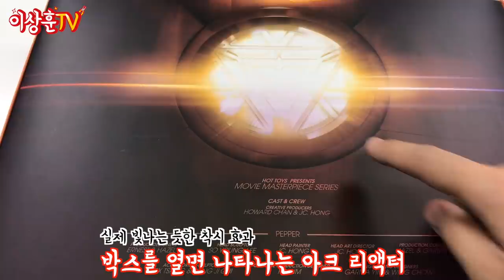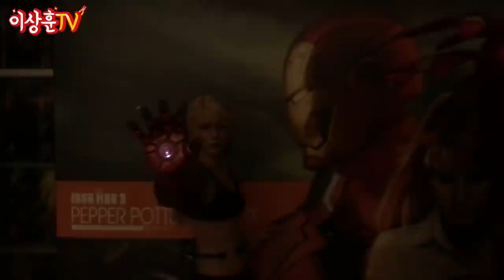[HotToys] 페퍼포츠 & 아이언맨 마크9! (영화스포있음)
상추들 어서와 후추양은 처음이지?
아이언맨3에서 보여준 전투력이 엔드게임에 와서 폭발하다!?
페퍼포츠와 아이언맨 마크9합본을 준비해봤습니다.

**본 영상은 영화 아이언맨3 & 어벤져스 엔드게임 스포일러를
무진장 포함하고 있습니다.